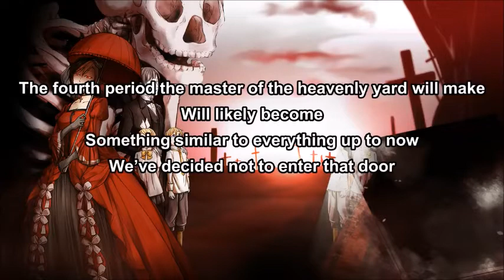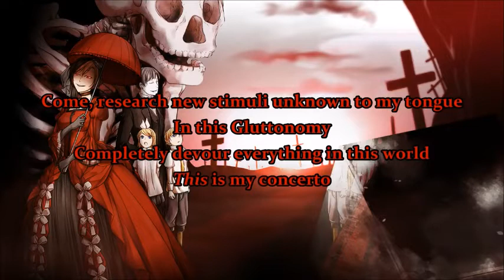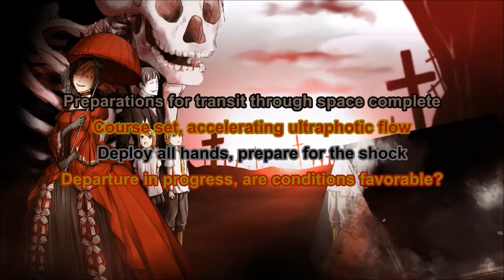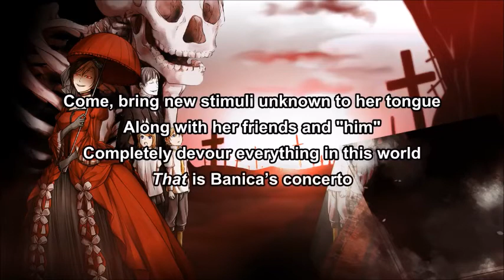【Kanon】 Banica's Concerto!! /バニカ・コンチェルト Vocaloid Cover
Original Vocal:Meiko Feat:Kagamine Rin & Len,Meito and Hatsune Miku
Vocals Used
Kanon
Hatsune Miku V3 Original
Megurine Luka V4X Hard
Kyo
Hiyama Kiyoteru V4 Rock
Anon

Producer:mothy
Subs:tobimisa
Vsqx:* PsySoubi

hello well there it is yeah here are six vocals but kanon is the main vocal while miku and luka sing as the twins,kiyoteru and kyo as meito and anon as miku and also this is a Everyone's Favorite Jackass cover request

hola bueno aqui esta claro aquí hay seis voces pero kanon es la principal mientras que miku y luka cantan como los gemelos kiyoteru y kyo como meito y anon como miku y también es es un pedido de cover de Everyone's Favorite Jackass

Pd:thanks to PsySoubi for making the vsqx and the off vocal (gracias a PsySoubi por hacer el vsqx y el off vocal)

Next Uploads:

7/8 (Izumi Akari)
Senorita Wil & Rin and Len & Maika (Cyber Queen)
10th Cendrillon Anniversary (Past Person)
(request list closed no longer accepting requests) (lista de pedidos cerrada ya no se esta aceptando pedidos)

Setsugetsuka

Next Chorus

Catastrophe